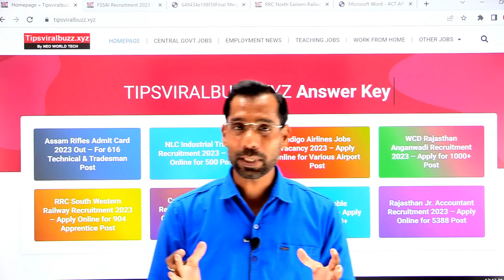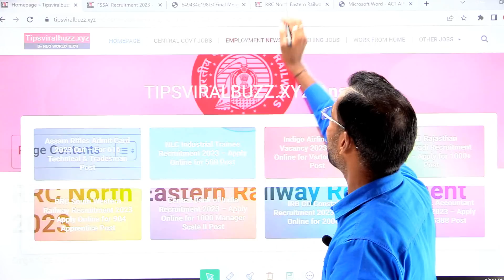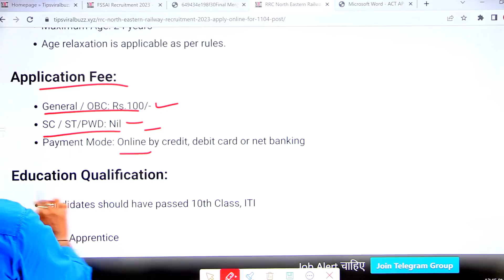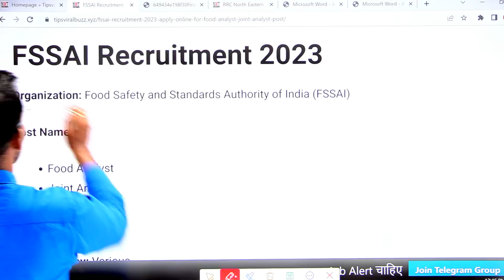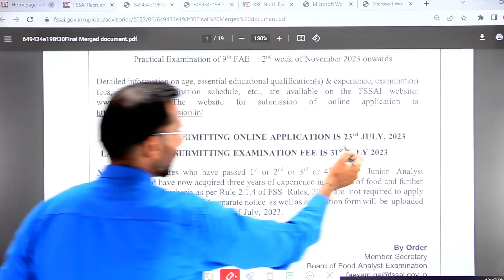FCI RECRUITMENT 2023 | FOOD INSPECTOR RECRUITMENT 2023 | FCI VACANY 2023 | GOVT JOBS |SARKARI NAUKRI